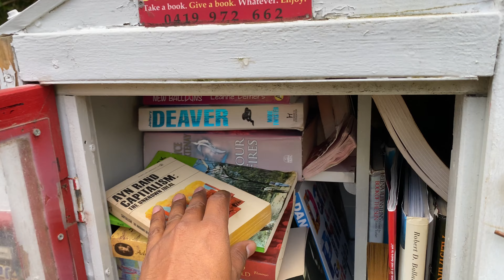Street Library in Australia | Australia Telugu Vlogs